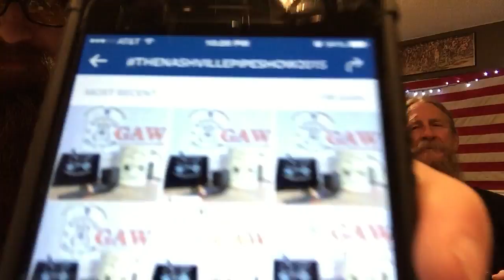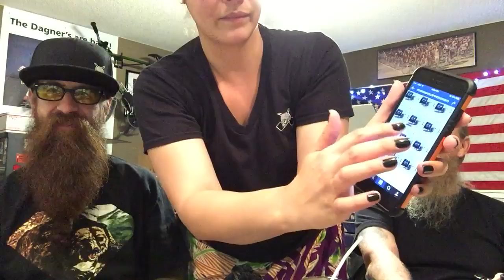Somebody's a Winner!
Congrats to IG winner @tonynw318
Looking forward to meeting up again with the @thesmokinggent Jay tomorrow.
for the pipe show info on Sept 25-26